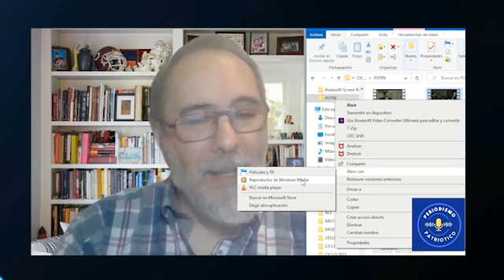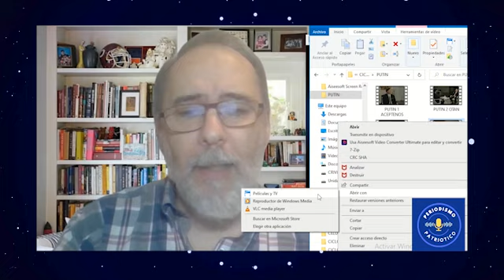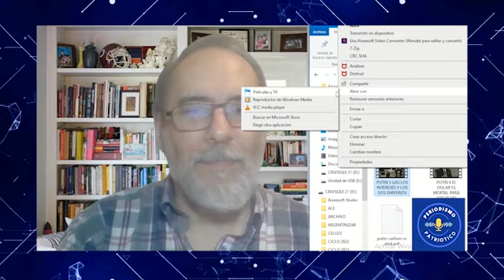IMPACTANTE! PUTIN SIN CENSURA DEJA AL DESCUBIERTO A EEUU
PUTIN DA A CONOCER SECRETOS DE ESTADO
El Periodista Alejandro Crivisqui en Periodismo Patriótico analiza mientras muestra la entrevista reveladora entre Tuker y Putin que no te puedes perder, y ver la cara de Tucker cuando descubre lo que EEUU oculto y que Putin va revelando en una conversación impactante.

Ahora puedes anunciar en Periodismo Patriotico y llegar un publico especifico en Argentina como lo hace Julio Aquino Seguros:
Puedes darnos tambien una mano con un aporte por Mercado Pago:
Banco Galicia Alias: AMOR.ENERO.LUJOSA
WhatsApp de la producción comercial: 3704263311
Gracias!
Y VIVA LA PATRIA!!!